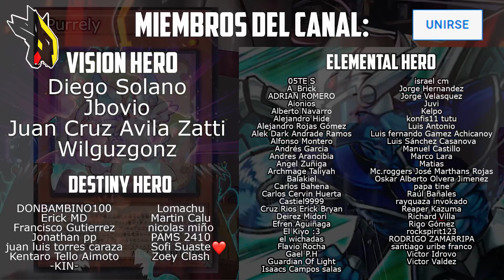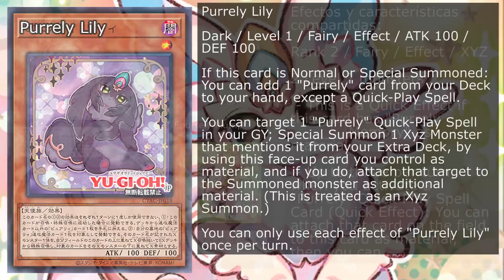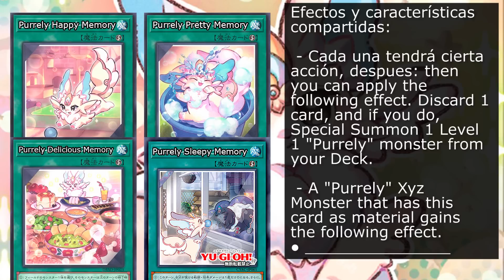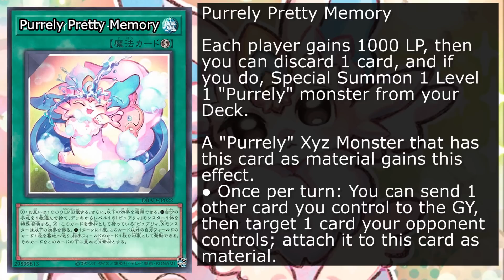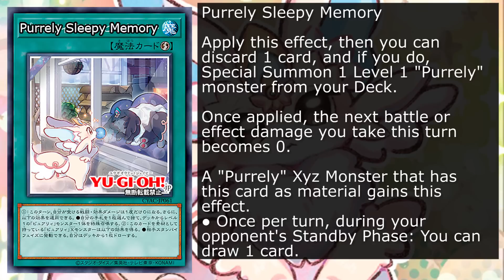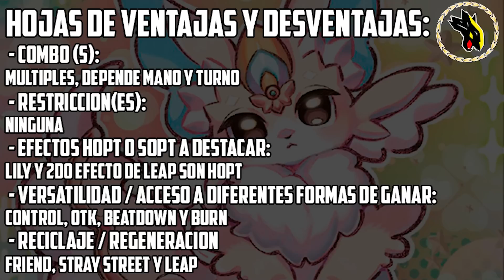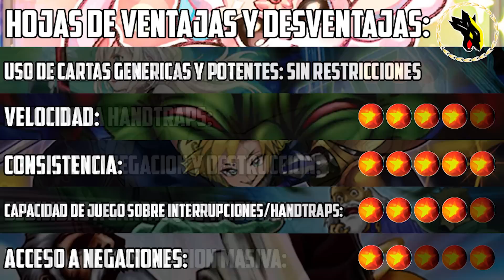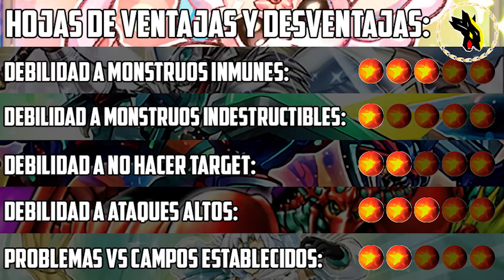Yu-Gi-Oh! Purrely: Análisis, cartas de soporte, futuro y opinión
Estampas de tiempo:
0:00 Intro
0:31 Introducción e información general
1:22 Todas sus cartas: efectos, importancia, razones y ratios
25:13 Plan de juego y listas
29:04 Ventajas y desventajas
35:23 Motores y cartas de complemento
41:55 Rarezas
42:30 Notas y comentarios finales

En el video de hoy, hacemos la revisión de posiblemente el arquetipo con los dibujos más lindos que hayan sido entregados, los Purrely. Revisamos su funcionamiento, complementos, qué puede hacer el Deck e información adicional, ¿qué les parecen los Purrely, será sólo un Deck del montón, o la ausencia de efectos HOPT podría darles un destino muy atractivo en el futuro?

¡Ya hay Discord, pídeme el enlace en los comentarios!

¡Ven a jugar conmigo en Twitch!
Miércoles y viernes de 6:00~ a 8:30pm. Domingo 3 horas